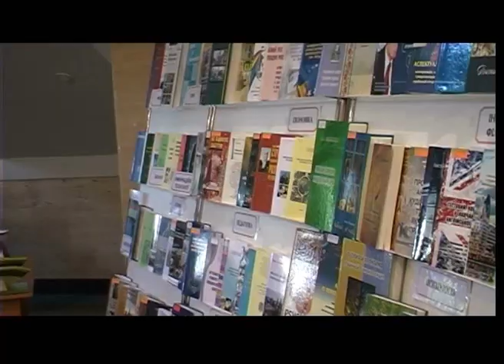Черкаський національний привітав рідне місто концертом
Мистецький дарунок до дня рідного міста підготував Черкаський національний університет імені Богдана Хмельницького.     “Жива музика козацького краю” – так назвали свій концерт самодіяльні мистецькі колективи університету.

Приурочено його було до ще однієї річниці – десятиріччя вокального колективу університету “Жива музика”.

З моменту заснування художнім керівником, оранжувальником і виконавцем колективу є випускник Київської державної консерваторії Анатолій Рибак. Очолювана ним “Жива музика” була переможцем багатьох конкурсів, зокрема, призером Всеукраїнського мистецького конкурсу товариства “Просвіта”,  обласного конкурсу патріотичної пісні. Артисти ведуть активну концертну діяльність, їх знають і люблять в області  та за її межами.